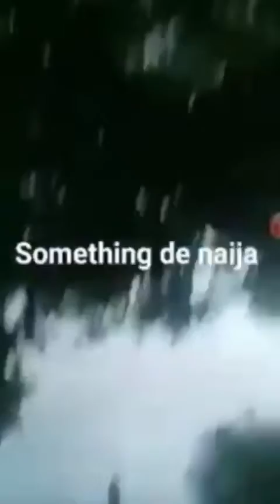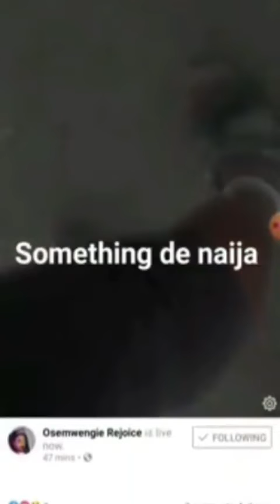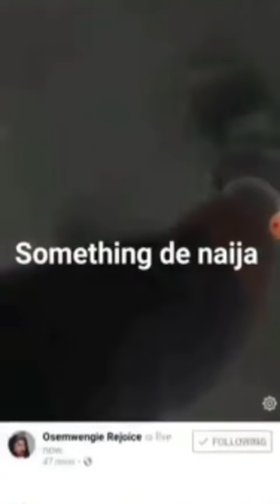A Benin woman disgrace her husband abroad